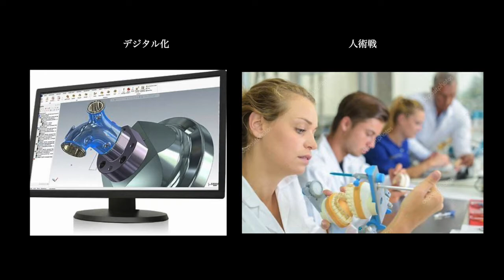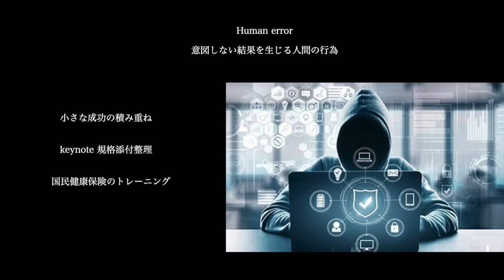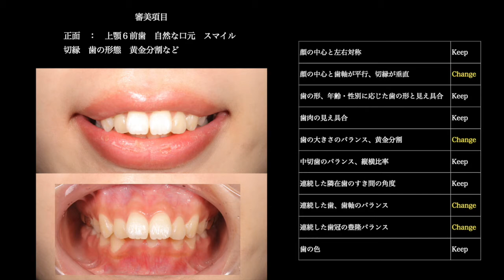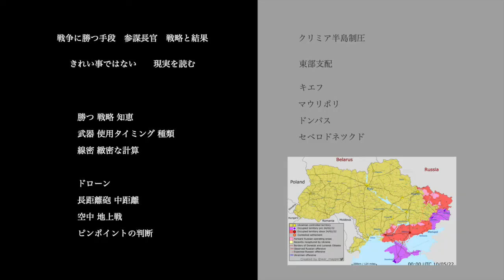FTA promotion movie